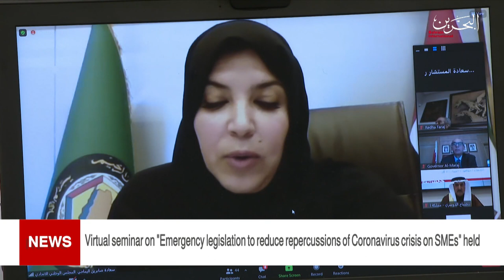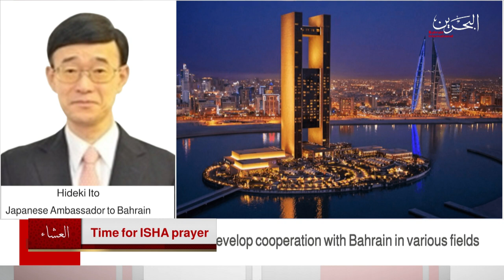BAHRAIN NEWS CENTER : ENGLISH NEWS 24-02-2021